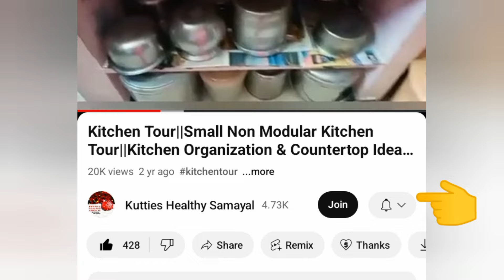Rasamalai Recipe in tamil | Sweet Recipe in Tamil | KHS